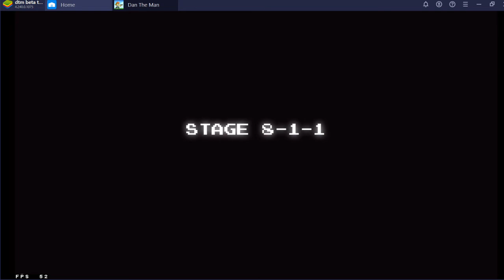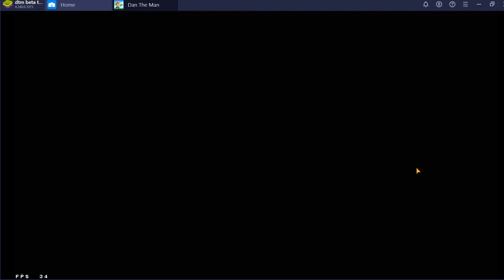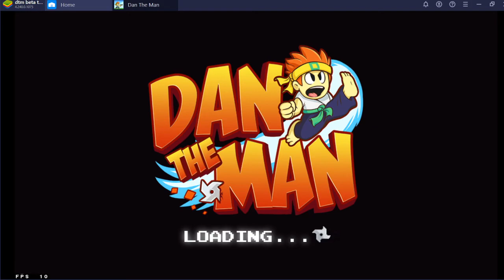Dan the Man chapter 1 hard mode gems version 100% BUT I'm underleveled (read description for info)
hi gamers welcome to this stupid challenge! I eventually realized that you get gems for getting a star from playing as each character, which means I Have to play as dan in order to get more gems, which obviously means,,,, underleveled challenge full game run! woo! please save me from this hell

this is the easiest part of the challenge since it's just world 1, and it only took me an hour or two of attempts to get this, though the main reason why I attempted for so long was because I stopped recording a lot on accident, since my cutscene skip button is space bar which also stops my recording if I alt tab to obs

I did this with a level 3 dan with basic power attack and basic high kick (every other skill is default level), partnered with a level 16 custom with spiky hair (10% stun resist), dan shirt (+50 maximum health), brass knuckles (+5 melee damage), rebel pants (50% shockproof)

RULES OF THE CHALLENGE:
-must play on gems version
-must play as a pair of characters whose level total is less than the level requirement for every level
-complete every star, except for time, in one run through of each level
-checkpoints are allowed, dying is allowed, revival potions are allowed, swapping out for your partner is allowed, etc. basically anything goes, if you can do it in the game you can do it in the challenge

STUFF I CUT OUT:
for your viewing pleasure I removed a bunch of stuff that doesn't really matter all that much, specifically:
-all ads from revival potion uses
-closing/reopening the game
-dying (half a second or so is shown to signify that I died)

EXPLANATION:
most people don't know this, but there are actually two distinct versions of dan the man, one is the coins version that everyone is familiar with, but if you updated to or installed version 1.6 (july-october 2020) you had a 50% chance of getting a different version, the gems version, where your main currency is gems rather than coins

this version of the game has a few obvious differences, like coins not carrying over between levels, the existence of the battle tower (which I've posted about before), or daily quests for gems, but a much less known feature is that level requirements actually mean something! if you're under the level requirement for a level you will actually do less damage on all your attacks and take more damage, these amounts are fractions that have preset values depending on how many checkpoints you've reached in a specific level (hard coded into each level, does not change when going to hard mode)

CALCULATING DAMAGE:
your attack modifier is some value that I will call M (some multiple that will always be less than 1), and the enemy's modifier is some value that I will call E (some multiple that will always be more than 1), which both vary based the invisible variable mentioned before

the damage you deal is calculated by first taking the damage you would normally deal, and then rounding (damage*M) down to the nearest whole number, which means that you will always deal very slightly less than or equal to damage*M

the damage your enemies deal to you is calculated by first taking the damage they would normally deal, and then rounding (damage*E) to the nearest whole number

it is sometimes the case that E=1/M, but this is not true in general

DAMAGE MODIFIERS:
8-1-1:
1 - M=5/7, E=7/5
2 - M≈0.61, E=9/5
3 - M≈0.517, E=11/5
4 - M=9/20, E=13/5
5 - M=5/9, E=9/5

8-1-2:
1 - M=2/3, E=3/2
2 - M=1/2, E=2
3 - M=13/30, E=5/2
4 - M=16/45, E=3
5 - M≈0.473, E=21/10

8-1-3:
1 - M=2/3, E=2
2 - M=1/2, E=5/2
3 - M=13/30, E=3
4 - M=2/5, E=3
5 - M=2/5, E=7/2